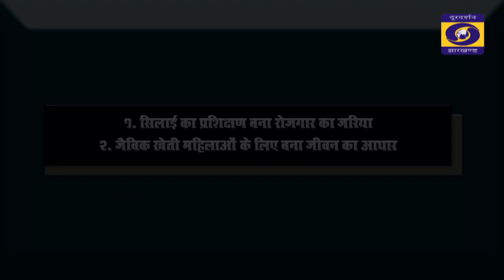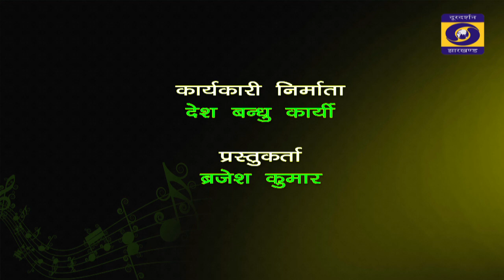सिलाई का प्रशिक्षण बना रोजगार का जरिया | जैविक खेती महिलाओं के लिए बना जीवन का आधार